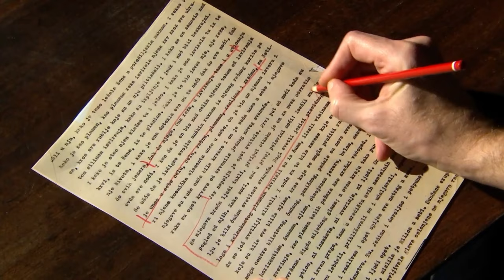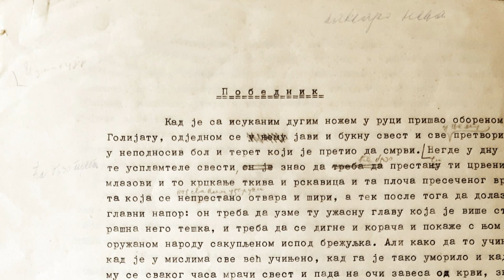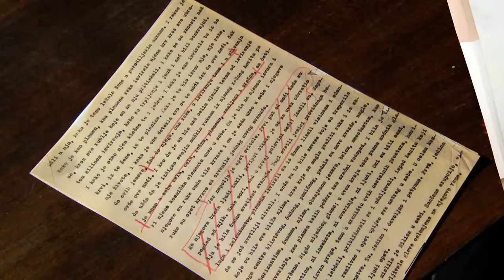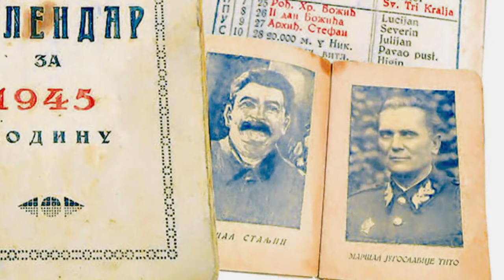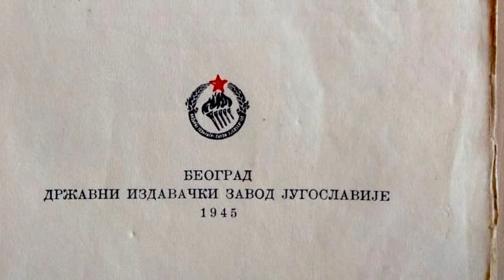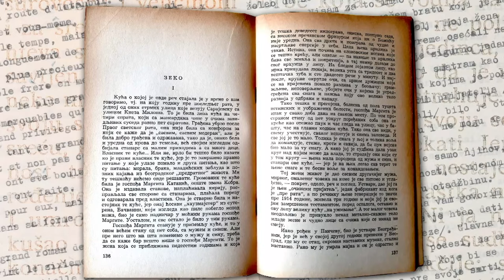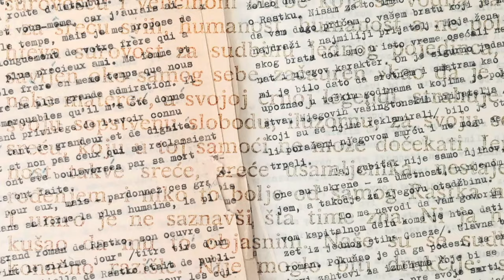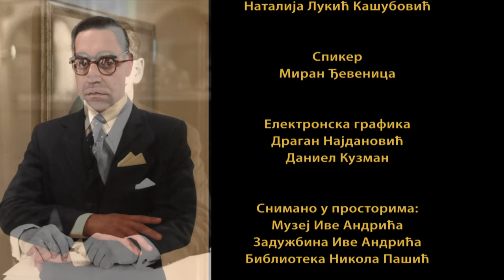Mračne stranice kulturne istorije Srbije: Elektrobih svetli u noći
Treća epizoda: Elektro-bih svetli u noći

Dešava se ponekad da mračne stranice kulturne istorije Srbije otvori samo jedan čovek - i to u sebi samom. Osoba o kojoj se govori u trećoj epizodi serijala Mračne stranice kulturne istorije Srbije je Ivo Andrić.
Andrić je bio, poznato je to, mladobosanac i Jugosloven po uverenju. Kasnih tridesetih godina prošlog stoleća Andrić se uspinje u diplomatskoj službi i čini se da mu ni na kraj pameti nije da će samo deceniju ipo kasnije postati - komunista.
Poslednja diplomatska adresa: Berlin 1941. Poslednja diplomatska fotografija: ona, kako bi policajci kazali najviše inkriminisana - načinjena 25. marta 1941 kada su Dragiša Cvetković i Aleksandar Cincar-Marković s nemačkim ministrom Ribentropom potpisali protokol o pristupanju Jugoslavije Trojnom paktu. Andrić stidljivo proviruje iz sredine trećeg reda, vidi mu se desno oko i prepoznatljiv ram od naočara.
Posle toga sledi rat u Jugoslaviji. Nakon ulaska partizana u Beograd, Andrić na čudan način postaje deo aparata nove Jugoslavije. U to vreme piše jedine tri socrealističke pripovetke: Elektro-bih, Sjeme iz Kalifornije i Dedin dnevnik.
U to vreme, nakon Hitlera i Tita, upoznaje i Staljina, i tako postaje jedina osoba sa ovih prostora koja je upoznala sve tri ključne osobe za ostoriju dvadesetog veka. U Beogradu, Andrić je predsednik mnogih udruženja. Kao predsdednik Udruženja pisaca Jugoslavije, Andrić se 1952. nalazi Krleži iza leđa na prekretničkom kongresu u Ljubani na kojem ovaj čita govor kojim se okončava socrealizam u Jugoslaviji.
O prvim zbunjujućim Andrićevim godinama nakon 1945. sve do članstva u KPJ 1954. godine, govori treća epizoda serijala Mračne stranice kulturne istorije Srbije.
U ulozi Ive Andrića Srđan Timarov.
Urednik i voditelj emisije Aleksandar Gatalica, direktor fotografije Dušan Živković, montaža slike Dušan Založnik. Montaža tona i tonski efekti Nebojša Dragićević.